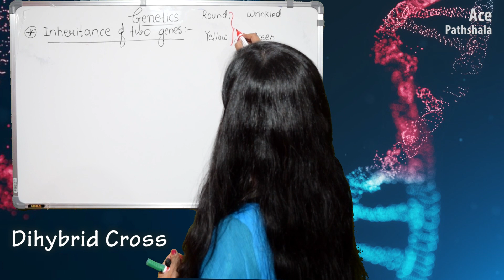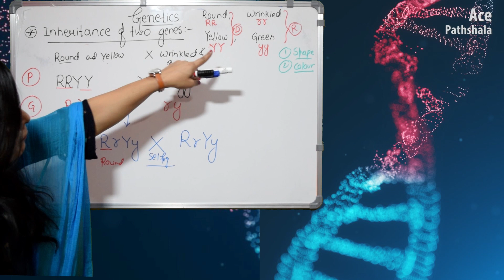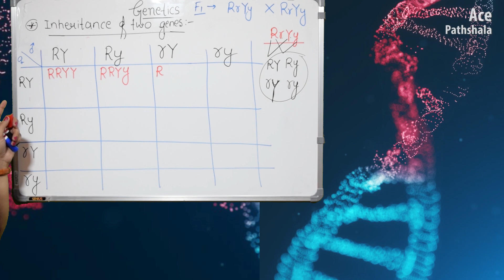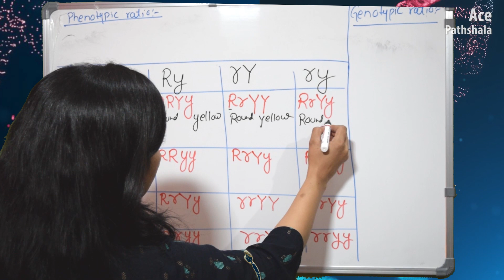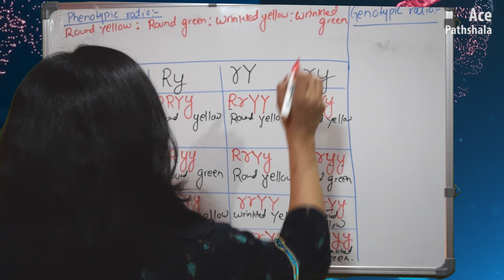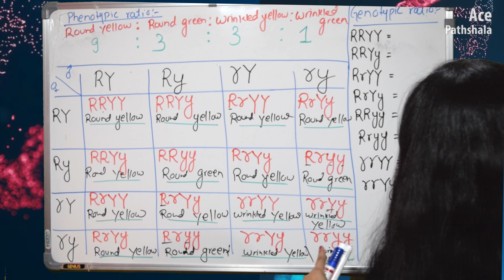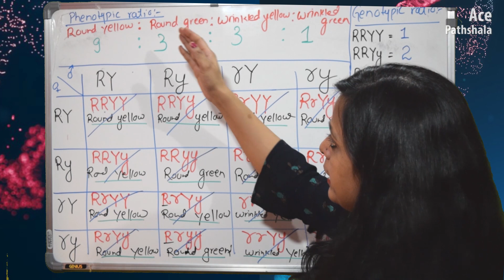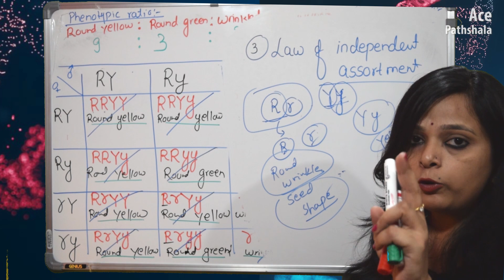Genetics | Inheritance | Dihybrid Cross | Class-12 Biology | CBSE NCERT | NEET | Hindi |Dr. Pooja K.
This chapter deals with the Mendelian genetics of class 12th biology, Chapter 5 and Unit VII of NCERT, Principles of Inheritance & Variation Part-3 (in Hindi). Topic inheritance of two genes is well presented. Mendel's law of independent assortment has been explained based on dihybrid cross. Punnett square is also well explained for dihybrid cross.

This channel is for each and every student who is preparing for board exams (CBSE & State boards), NEET and several other exams. This is a small initiative to share our knowledge and experiences with all the students who want to study biology but can’t afford to join an institute. We will provide the same level of education at your comfort place through this virtual classroom.
About the presenter:
Dr. Pooja is a biologist, she has done her PhD in the field of Neuroendocrinology from University of Delhi, India. She has completed her M.Phil., MSc and BSc degrees in Zoology from University of Delhi. She was a Gold medalist at her college for the entire graduation period.

Audio and Visuals: Prem Murti

Happy Learning